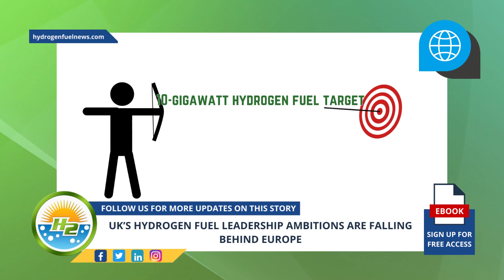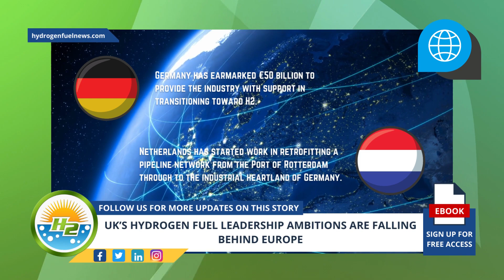The UK is Falling Behind: Uncovering the Reality of its Hydrogen Fuel Leadership Ambitions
Two years ago, the United Kingdom established a goal of becoming the “global leader on hydrogen” fuel by the year 2030. However, in the short amount of time since that goal was set, it is already appearing to fall behind rivals in Europe - For Full Article

Interesting Hydrogen...